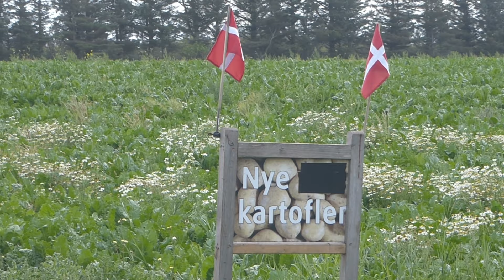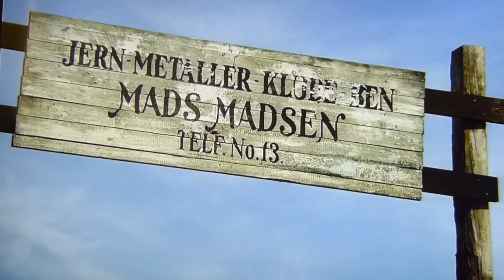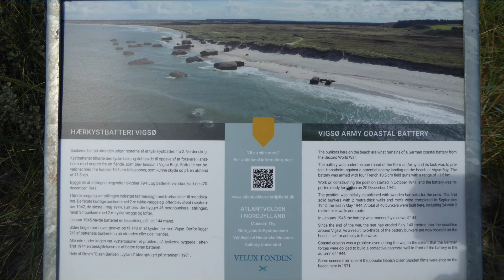Auf den Spuren der Olsenbande - Lost Places | Roadtrip vom Nordkapp #33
Es geht wieder weiter...
Vom 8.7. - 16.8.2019 bin ich mit meiner Honda CB Sevenfifty und Zelt rund um die Ostsee unterwegs gewesen. Dies ist nun mein erster Versuch eines Videotagebuchs. Das Filmen stand dabei nicht im Vordergrund... Je nachdem wie es die Zeit erlaubt werden hier die weiteren Teile erscheinen...Viel Spaß.